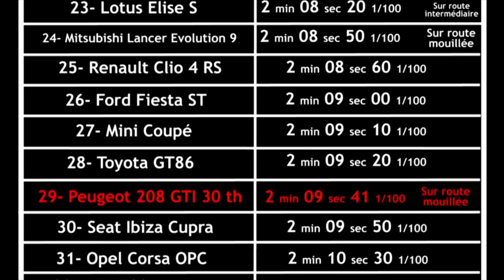la Peugeot 208 GTi 30 th essayée par Soheil Ayari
Pour célébrer le 30e anniversaire de la mythique 205 GTI, Peugeot a élaboré une version radicale de la 208 GTI, baptisée logiquement 208 GTI 30th. Au-delà de l’appellation, des légères modifications esthétiques, c’est surtout l’arrivée d’un autobloquant qui fait toute la différence, notamment sur circuit. C’est ce que nous allons voir avec Soheil Ayari sur le circuit de la Ferté Gaucher.